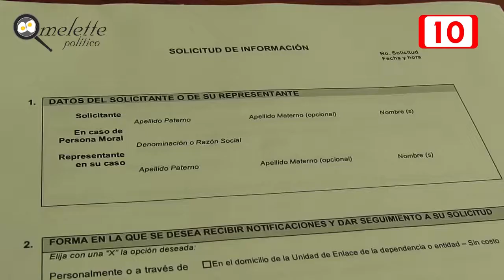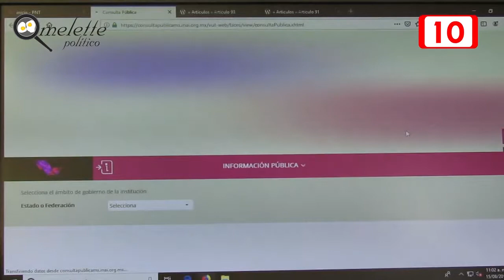pagina de transparencia podrían aplicarse primeras sanciones